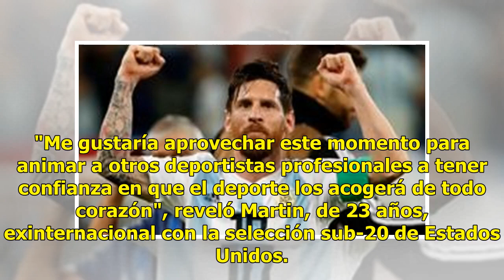MLS se une en lucha contra la homofobia en estadios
EFE | 29 Junio 2018 | 20:01 La Liga Profesional de Fútbol de Estados Unidos (MLS) tiene establecidos los partidos programados para el sábado, correspondientes a la Jornada 18, como la "Noche del Orgullo Gay" en defensa de la libertad sexual de los jugadores y el rechazo a toda muestra de homofobia q...